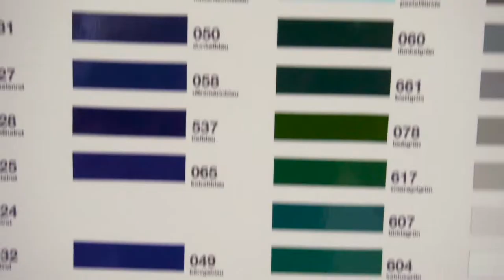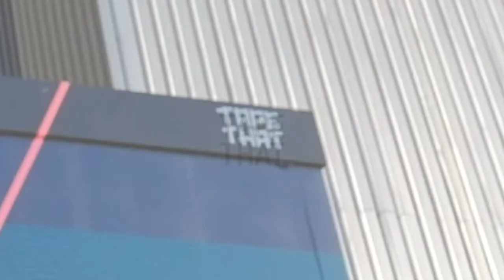Tape That @ Berlin Mural Fest 2018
More that 100 Graffiti- and Streetartists from all over the world came to Berlin this year, to participate in the Berlin Mural Fest. The "Dixons" organised this huge event to create an open-air-gallery of murals in Berlin. We were happy to be part of this amazing project and wrapped a whole facade into foil and tape.

The idea behind the artwork was to transform a chrome-style background, as known from Graffiti into a gradient of foils and combine it  with an abstract straight Tape-line Style.

 Thanks to the "Dixons", to "Farben Frikell" and everyone else who was involved for the support.